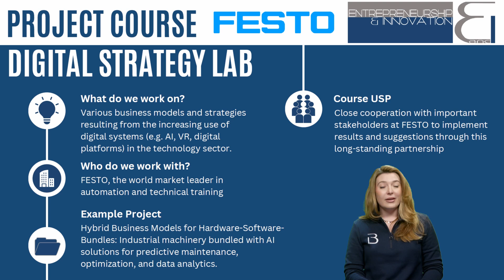E&I Course Intro Digital Strategy Lab